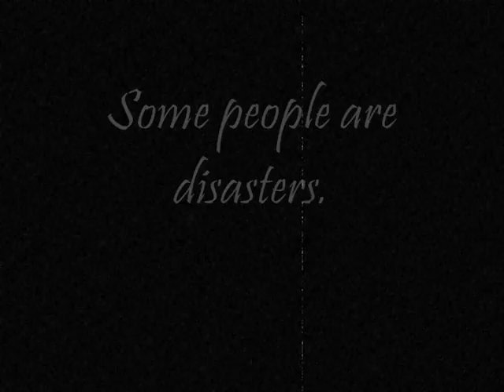New PASSION preview (video trailer for a Roswell fanfic)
This is another video trailer I made for my new Michael/Maria/AU Roswell fanfic "Passion."  Here is the link to the fic. Updates will be regular, I promise.

Comments are appreciated!  Thank you!

-April